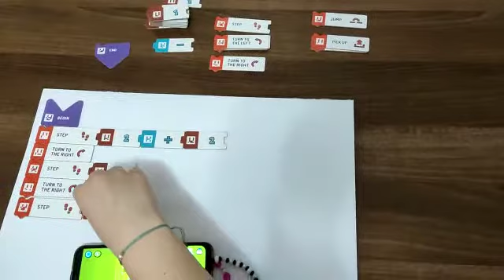Scottie Go! Joc pentru orele de informatică - învățarea algoritmilor